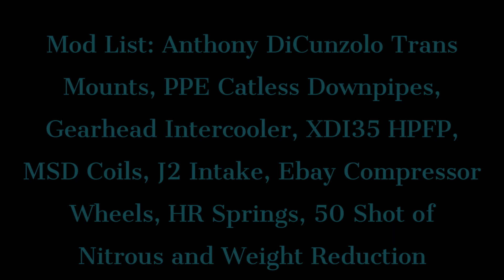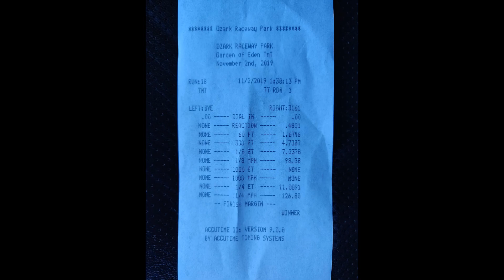WORLD'S FASTEST (former) SHO ECOBOOST 11.0! AJPTurbo Tuned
2019 Season ender with my car. Finished off strong with an 11.08 @ 126.8.

@blackpearl_st2 credit on thumbnail photo